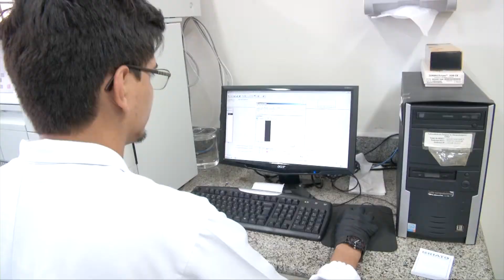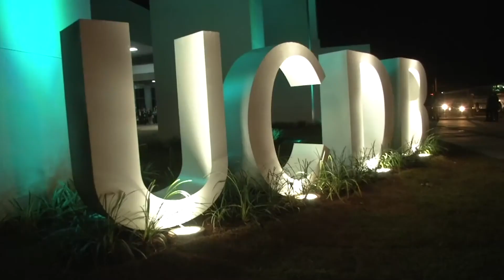_2018_Cerimônia de diplomação de Mestres e Doutores UCDB @